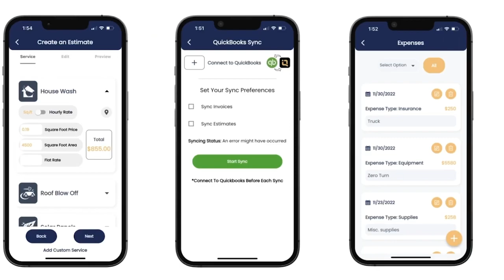Our Biggest Mistakes in Pressure Washing